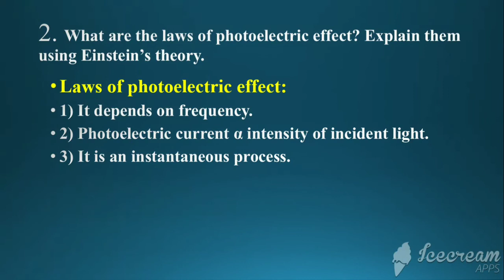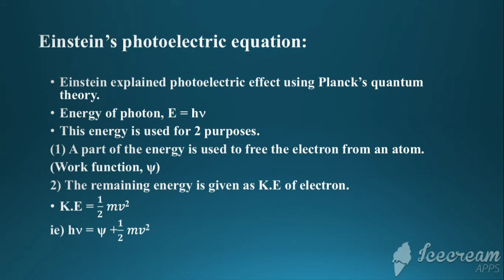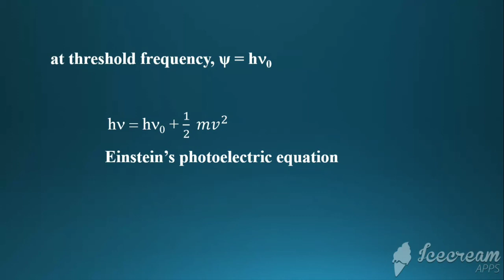Physics 2 | Module 4 | Einstein's photoelectric equation | മലയാളത്തിൽ | 6 മാർക്ക് | video 3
MODULE 4, 6 MARK QUESTION WITH SIMPLIFIED NOTE. ഇനി ഫിസിക്സിനെ പേടിക്കേണ്ട. Video-3 Malabar Polytechnic College Kottakkal